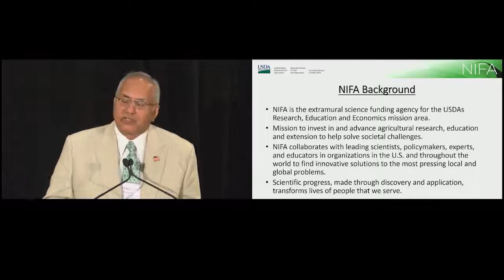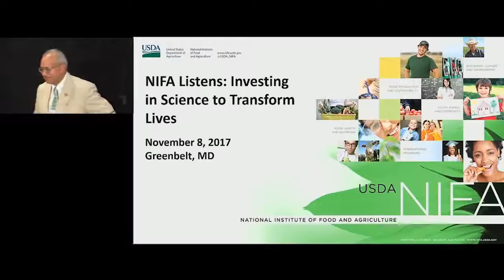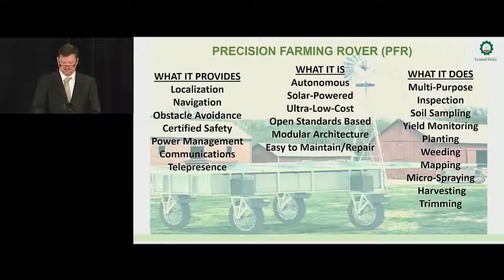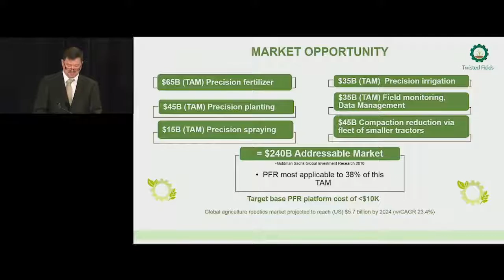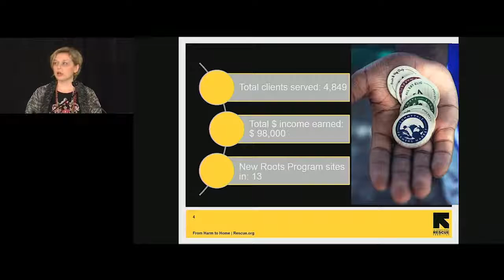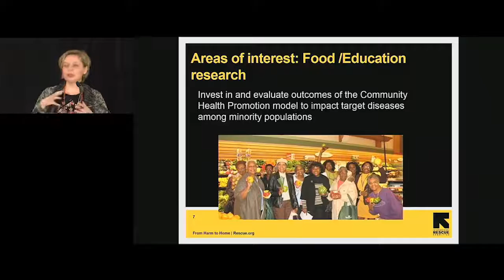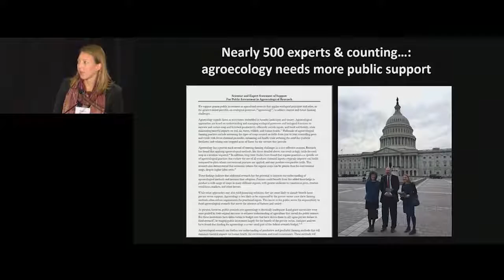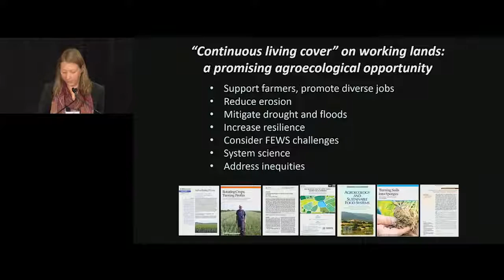USDA NIFA DC 2017 Listening Session 1